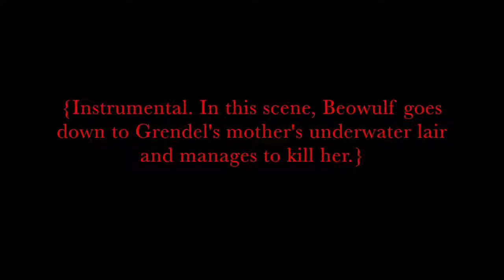Beowulf: A Thousand Years Of Baggage - Underwater Battle lyrics